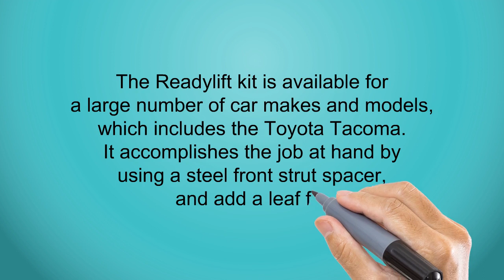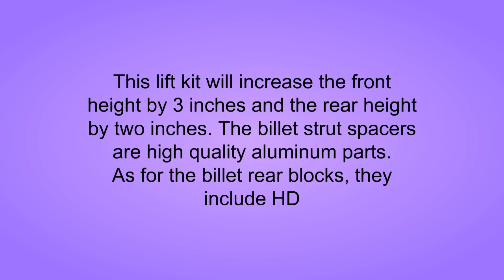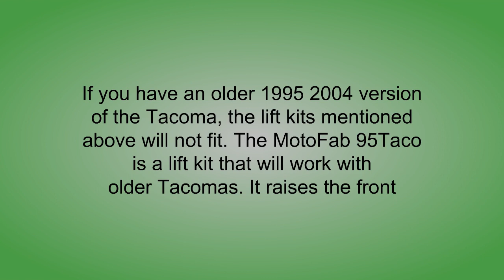Top 3 Best Toyota Tacoma Lift Kits You Can Buy 2019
3. VTech Rhyme and Discover Book (Frustration Free Packaging)
2. ReadyLift 69-5510 Smart Suspension Technology Lift Kit (Note: Not 4x4/4WD Compatible)
1. Toyota Tacoma 4WD Full Leveling Lift Kit - 3" Front 2" Rear